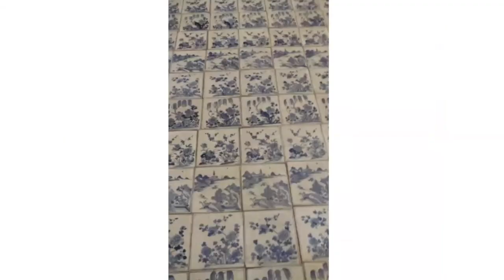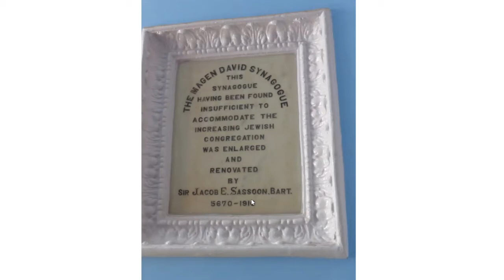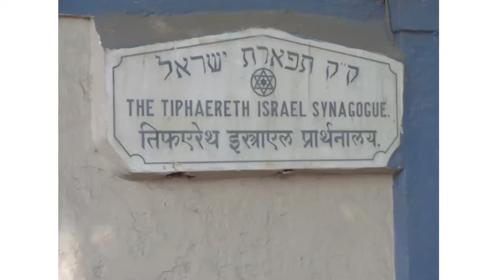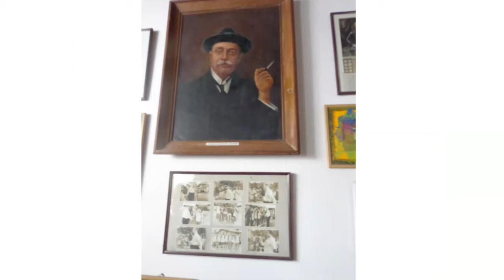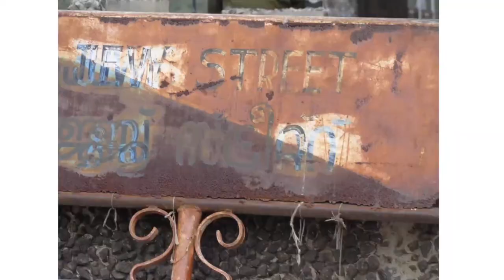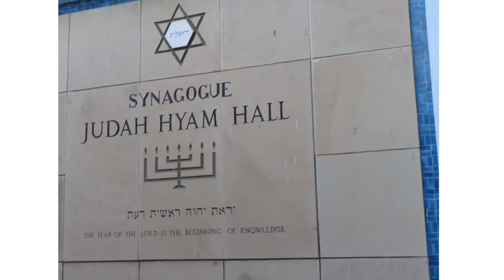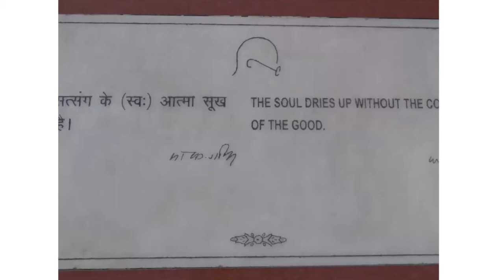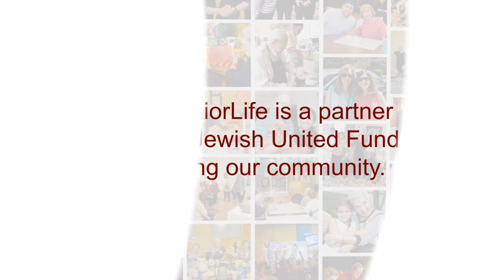Travels with Alice: A Travelogue to India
CJE's travelogue volunteer Alice takes you through her trip to India!

For more information about our upcoming Cyber Club sessions and online resources, please